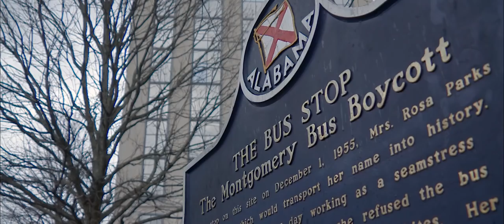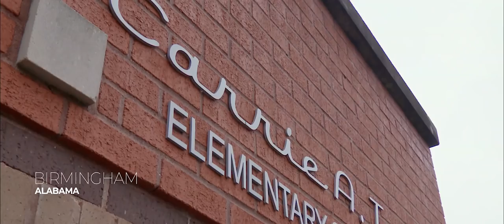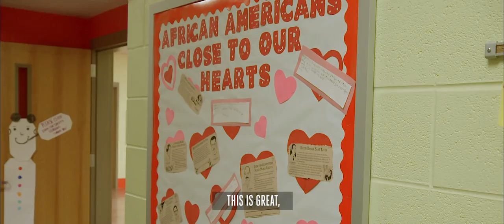The Life: Kenny Stills | Miami Dolphins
“The biggest part of this to me is the action. It’s getting out, meeting face to face with people. Learning about their organization, learning about their cause and really connecting with them.” - Kenny Stills.

This is TheLife